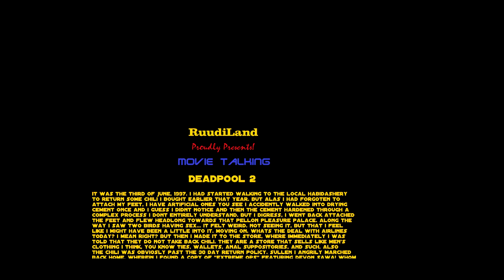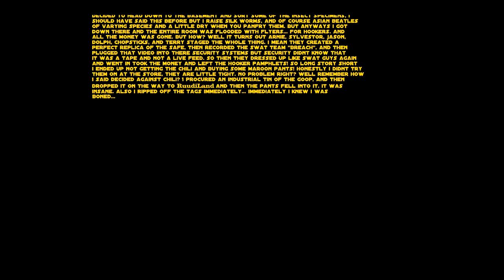Deadpool 2 Movie Talking: RuudiLand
step ashore wary seafarer today is a movie. and art, and other questionable topics that surely will keep me muddling in obscurity.